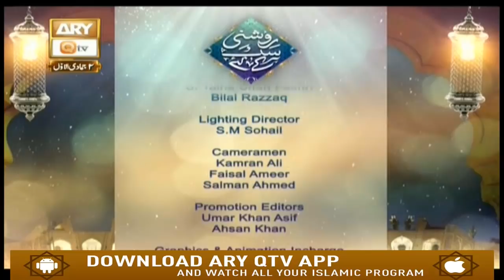Roshni Sab Kay Liye - 8th January 2019 - ARY Qtv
The program will be hosted by Raees Ahmed.